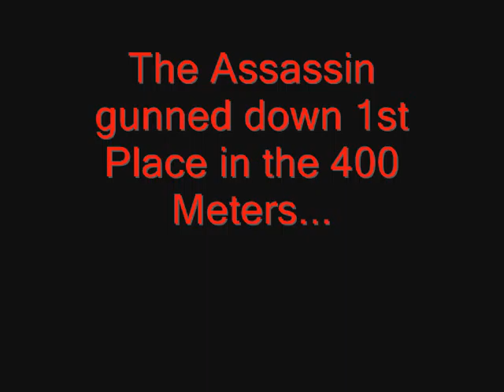Colt 3rd Home Meet 4/19/10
Colt Place's 3rd Home Track Meet